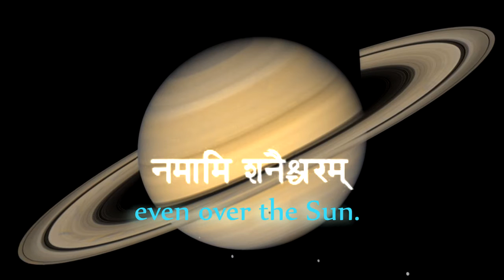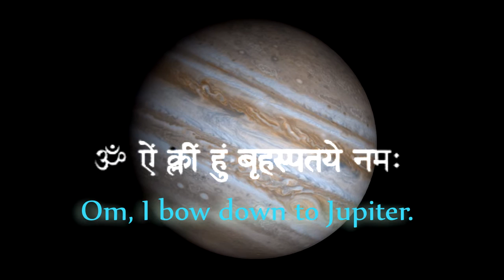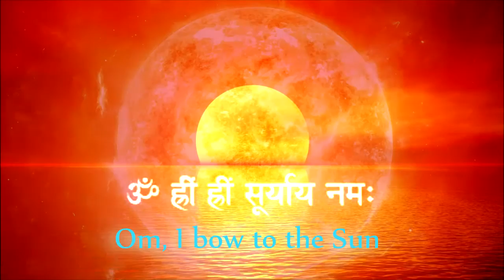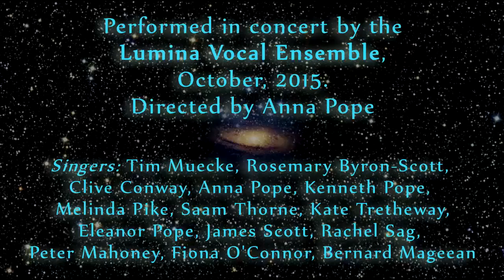Around Us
Motet for SATB choir. Composed by Matthew Atherton in 2008 for the Lumina Vocal Ensemble. The piece is sung in Sanskrit and uses three of the Vedic Planet Mantras, in this instance, Saturn, Jupiter, and the Sun - the largest bodies in our solar system.
In contemplating the journey from birth to death and then beyond, the characters attributed to these three in particular suggested darkness (Saturn), light (Sun), and wisdom (Jupiter).  I spent much time musing on the notion that all we really have around us is darkness, light, and wisdom, the latter of which - most importantly - should be cultivated within ourselves in order to guide us between the extremes of darkness and light.
This was performed by Lumina at their "Transcendence" concert, October, 2015. The original recording was made by Kenneth Pope, and the version heard here was extended and given additional processing by yours truly in order to simulate a "fade" ending which is one of the performance options that I provided in the original score.